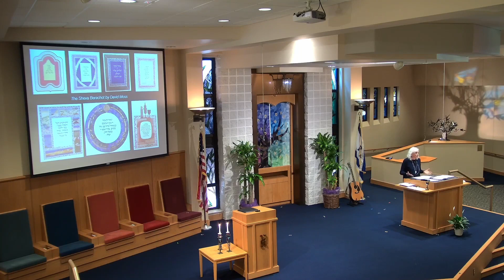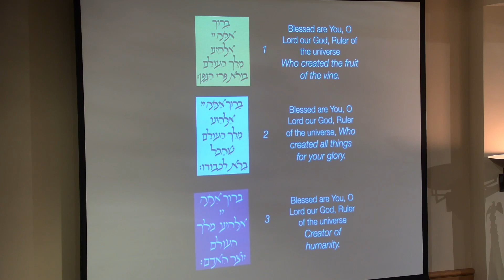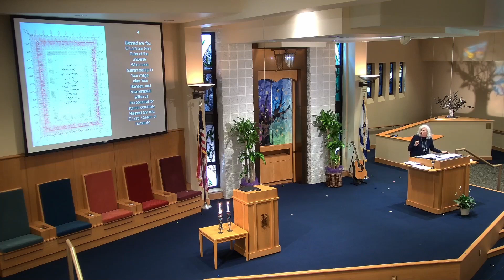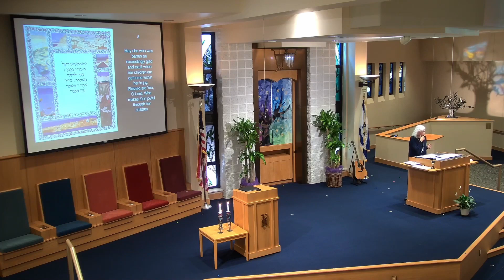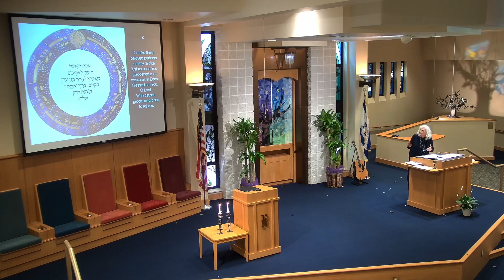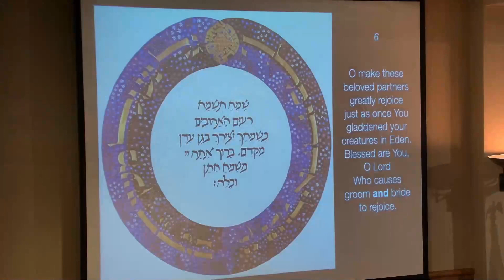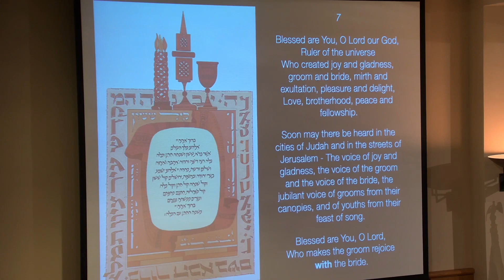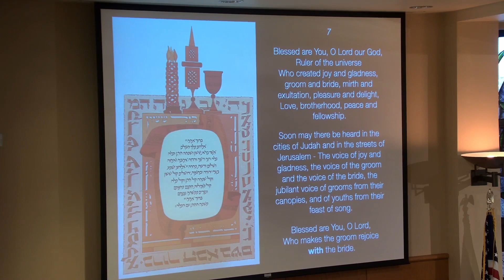Rabbi Amy Wallk - "The Sheva Brachot (Seven Blessings)" | February 11, 2022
Rabbi Amy Wallk of Congregation Beth El in Springfield, Massachusetts gives a guest sermon on the blessings chanted during a Jewish wedding. Recorded live at Temple Emanuel in Winston-Salem, NC, on the night of Rabbi Wallk and Temple Emanuel Rabbi Mark Cohn's aufruf, a special service honoring their marriage.